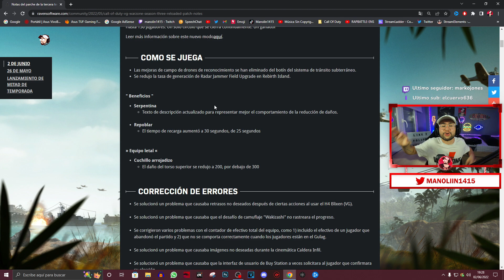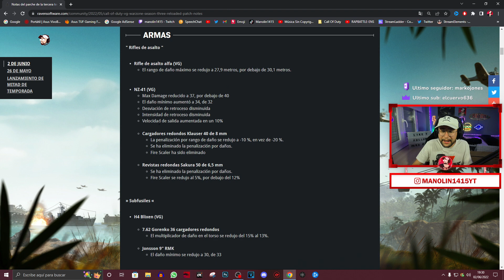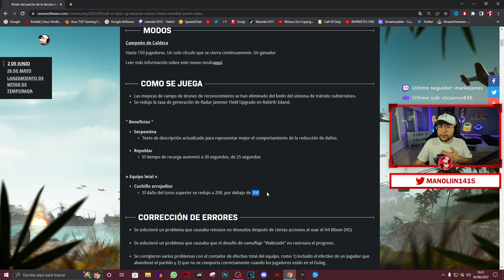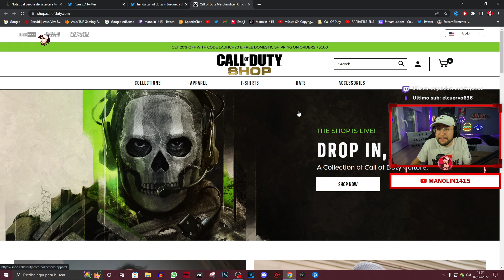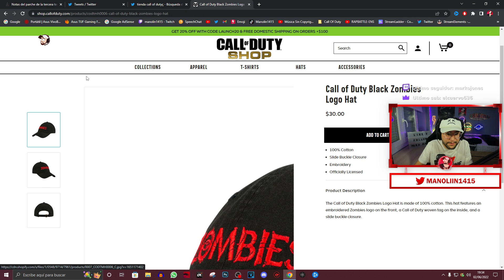NERF STG 44!! NUEVO BALANCE de ARMAS WARZONE | NUEVA INFO SOBRE MODERN WARFARE 2 y MAS!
► NERFEO STG 44!! NUEVO BALANCEO de ARMAS | INFO SOBRE MODERN WARFARE 2 y MAS!